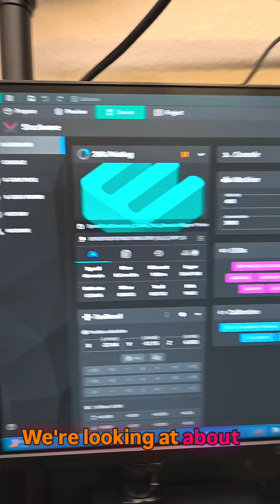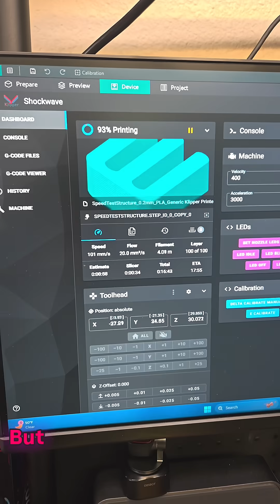We found the M4's breaking point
In this video, we put the DeltaFlyer 3D printer to the test to see if it actually lives up to the hype or just dreams in plastic. As a newbie in 3D printing, finding a trusty sidekick that doesn’t just spit out spaghetti is crucial. We’ll dive into a whirlwind of 3D printing ideas and give you the lowdown on the DeltaFlyer's performance, spilling the beans on its superhero strengths, kryptonite weaknesses, and overall bang for your buck. Whether you’re hunting for a new hobby or aiming to flex those 3D printing muscles, this video will serve you a full-course meal of DeltaFlyer insights to help you decide if it’s your 3D printing soulmate. With its quirky design and features, the DeltaFlyer could whip up some seriously intricate models, making it a thrilling pick for those ready to elevate their 3D printing game. So, is the DeltaFlyer 3D printer worth the buzz? Tune in to find out!